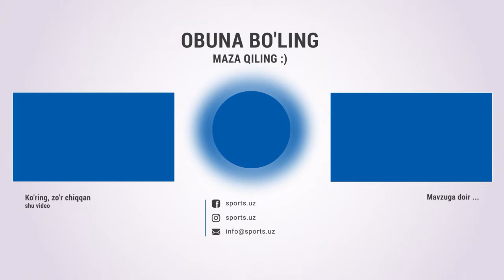Eronga qarshi so'ngggi mashg'ulot qanday o'tdi?